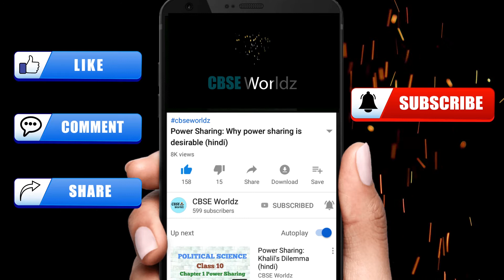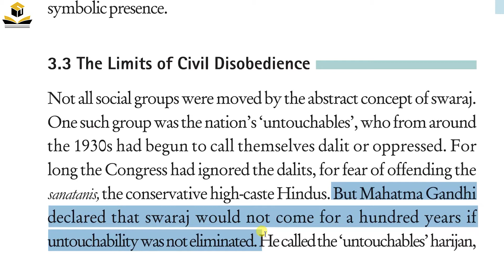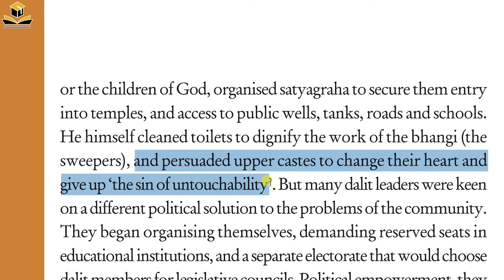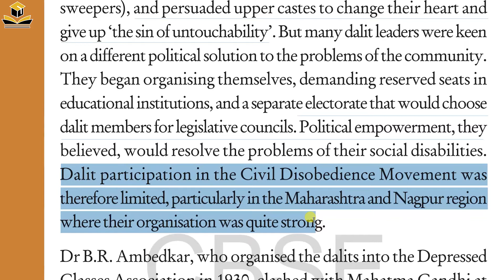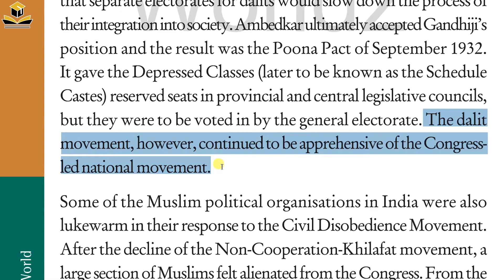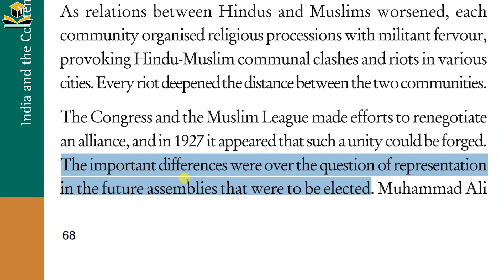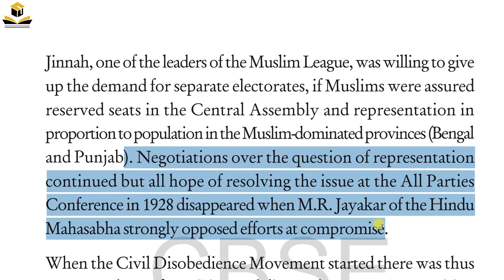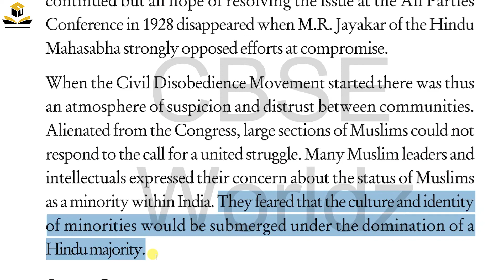3.3 The Limit of Civil Disobedience || Nationalism in india || History class 10 || Chapter 2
CBSE Worldz me aap ka swagat hai. In this video i will explain you CBSE class 10 history chapter 5 Print culture and the modern world.
Topic: 2.1 Gutenberg and the printing press